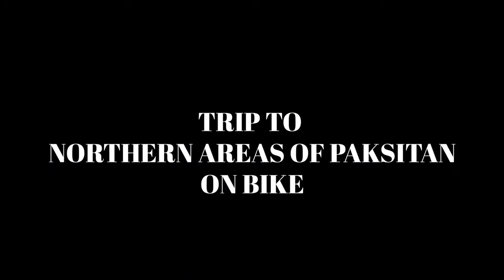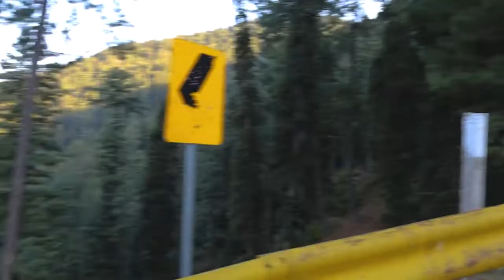Jhika Gali Murree Vlog - Beautiful Pakistan - Zaheer Ahmed Vlogs - Exploring The Beauty of Pak